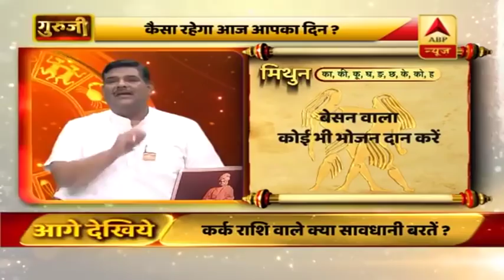Aaj Ka Rashifal: 13 जून 2019 राशिफल: जानें गुरुवार का दिन कैसा रहेगा दैनिक राशिफल में गुरुजी से